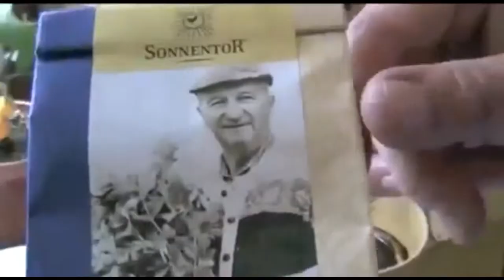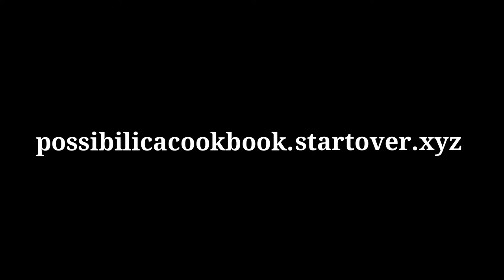Tanta Calinta's World's Best Brownies